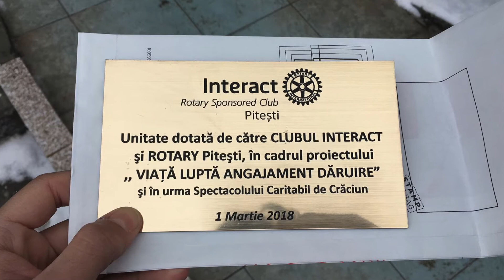1 Martie 2018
Ziua de 1 Martie, prin tradiție, reprezintă un nou început, viață, renaștere, toate motive de bucurie, iar cu această ocazie, Clubul Interact Pitești, alături de Clubul Rotary a ales să facă o mică vizită copiilor de la Centrul “Sf. Constantin și Elena”. Încărcați cu daruri și multă voie bună, nu am putut uita de simbolul acestei zile, Mărțișorul, fiecare fată primind câte unul în semn de apreciere. De asemenea, ziua de 3 Martie ne-a surprins în compania plăcută a bătrâneilor de la azil, alături de care am petrecut câteva clipe minunate. Cum este o lună atât de specială, nu le-am putut uita pe doamnele ce locuiesc acolo, oferindu-le fiecăreia câte un mic simbol al primăverii. Cu zâmbetele largi și ochii plini de bucurie, copiii și bătrâneii ne-au primit cu drag în căminele și sufletele lor, iar pe aceasta cale am avut parte de un început de primăvară frumos, călduros și încărcat cu dragoste și compasiune.

Interact Pitesti does not own anything